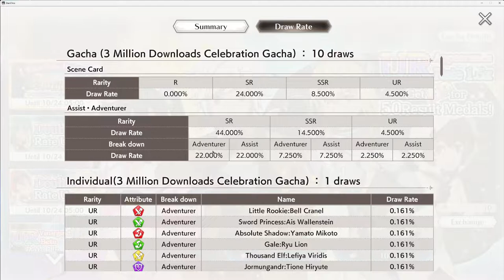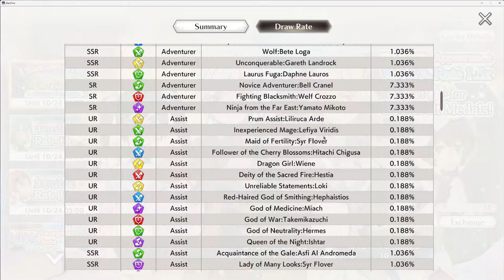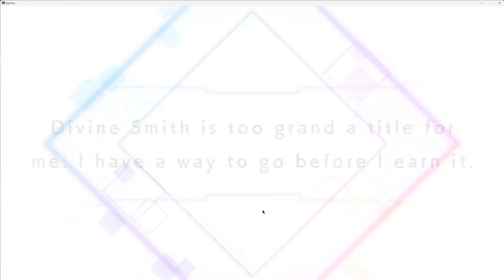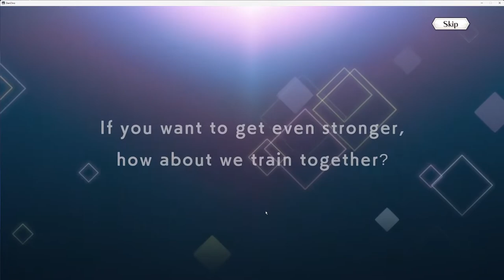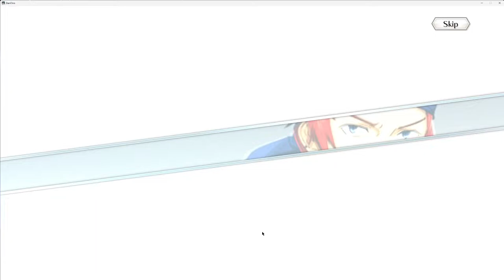J'invoque les UR garanties - 3 Million Downloads Celebration Campaign ( DanMachi Battle Chronicle )